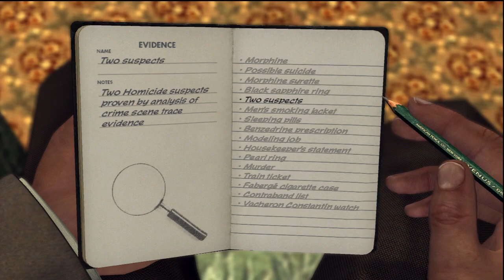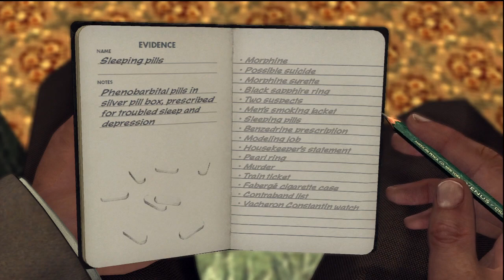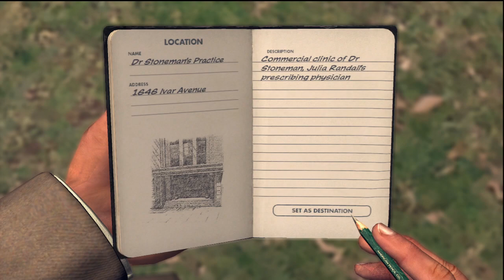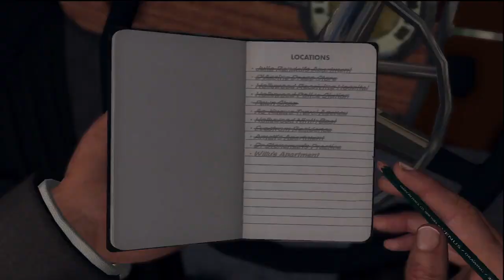LA NOIRE w/ UDJ & TheNSCL - Episode 32 - Broadway Burglary Bungled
This long case finally is coming to an end!!